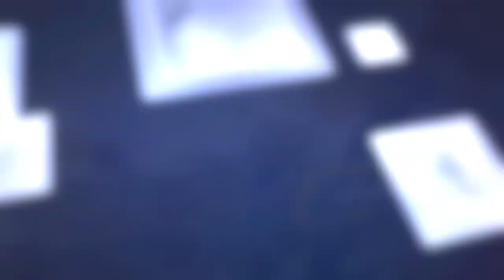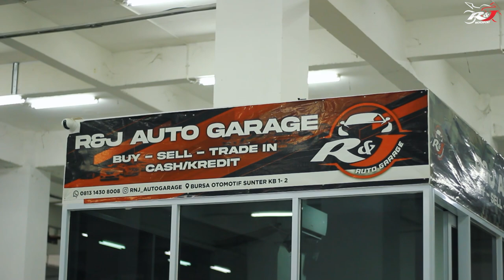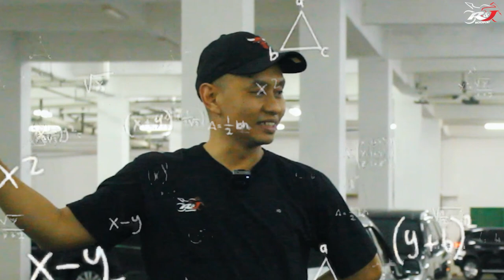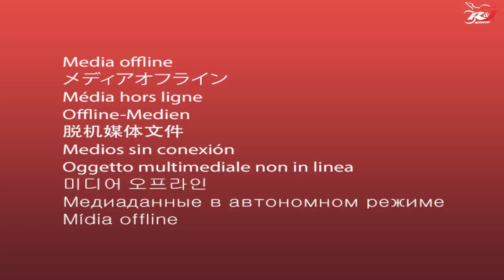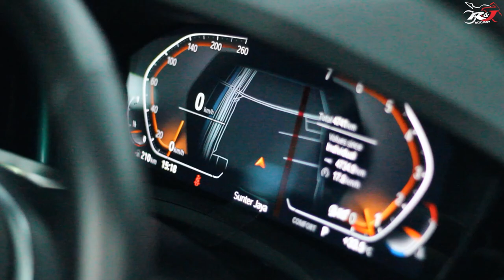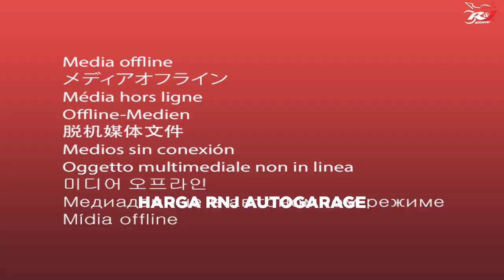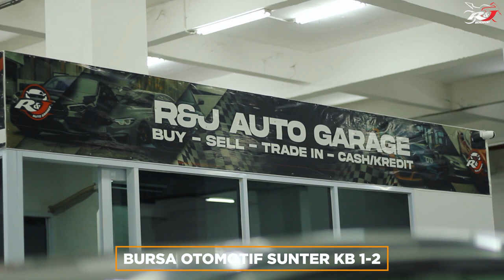Punya Mobil Dengan Harga Murah!! Berikut Tipsnya..